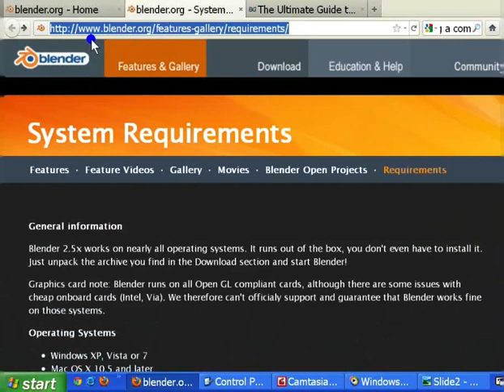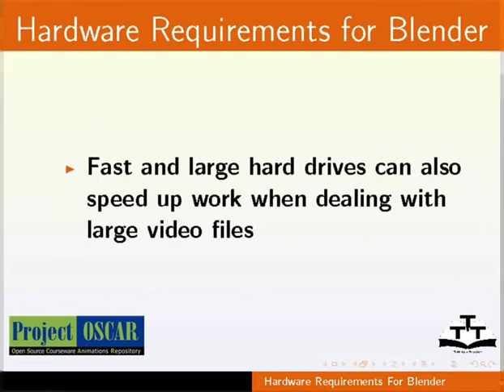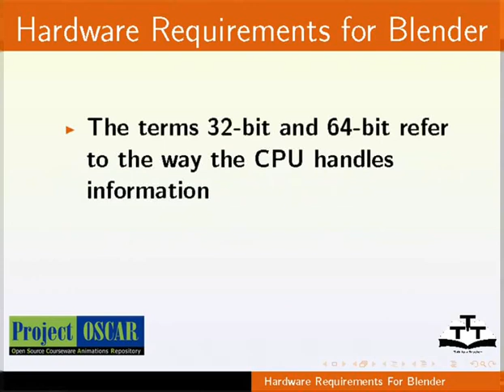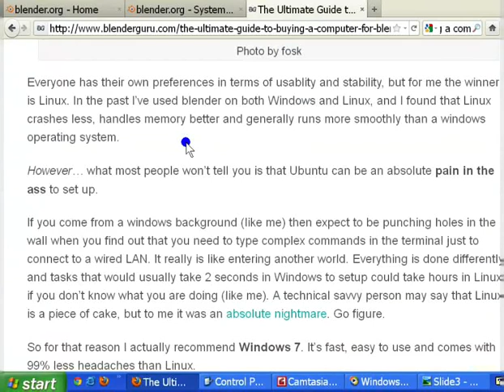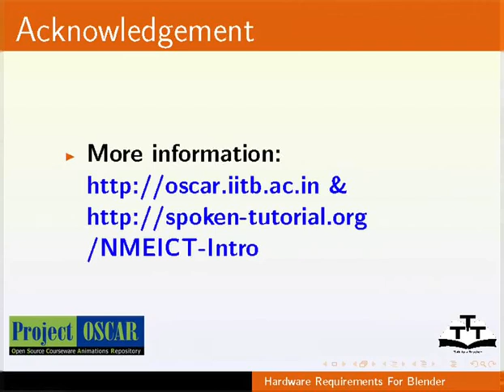1 Hardware requirement to install Blender Urdu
Blender Tutorials - Urdu